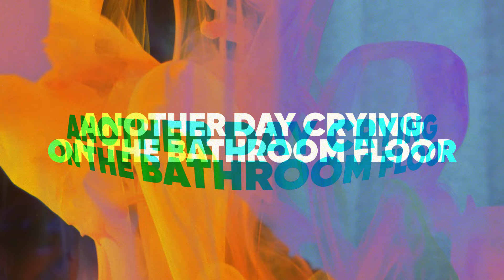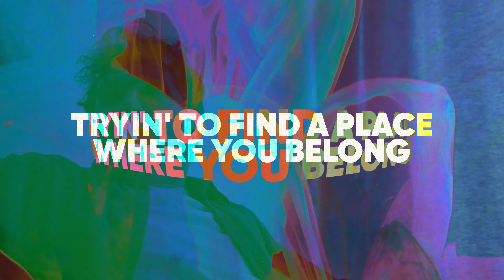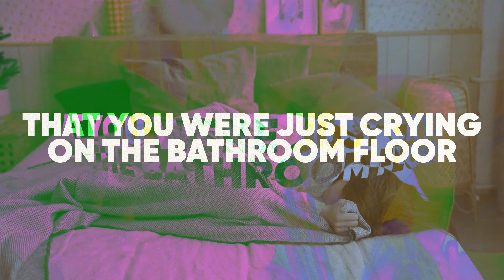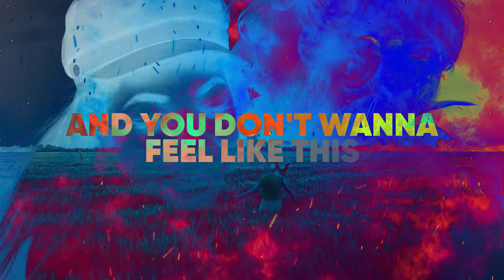Brent Morgan - Breathe In, Breathe Out (Lyric Video)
The official lyric video for "Breathe In, Breathe Out" by Brent Morgan

Listen to "Breathe In, Breathe Out" on all streaming platforms!

Big shoutout to Cody Austin for the amazing video!

Created By // @rozucreative
Art By // @codymakescontent

Mixed and produced by the amazing @abeparker